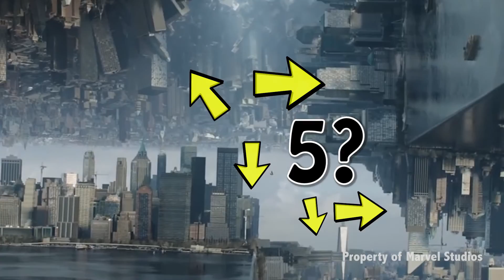Who is Dr. Strange? - joyz cortez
Backstory of Marvel's Dr. Strange. His origins and powers explained through easter eggs in the new trailer.

facebook Joyz Cortez
snapchat joyzcortez